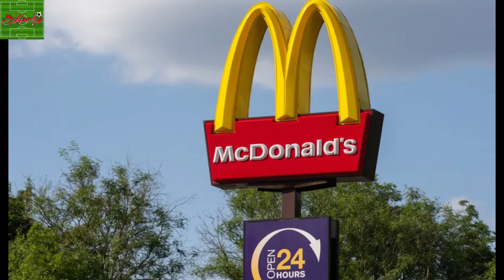கால்பந்து செய்திகள் 07th Mar 2024 | Football News Update